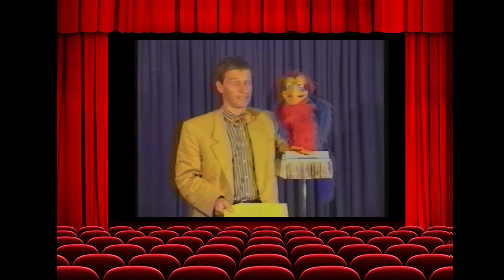Die Kunst des Bauchredens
Das Lern-Video über die „KUNST DES BAUCHREDENS“ (ELMAR BALLANDA) wurde 1994 produziert. Über viele Jahre war es das Standardwerk für alle, die das Bauchreden erlernen wollen. Das Video wurde im Zaubergerätehandel in einer Auflage von 500 Stück verkauft. Seit langem ist es vergriffen. Immer wieder wurde danach gefragt.

Nun wurde das Video etwas bearbeitet und steht per YouTube allen zur Verfügung, die sich für das Bauchreden interessieren. Da das Video ursprünglich im VHS-Format erstellt wurde, ist die Bildqualität eingeschränkt.

Inhalt: Grundlagen, Puppenauswahl, Puppenführung, Sprechtechnik, Dialog und Kontrast, Texte, Spezialeffekte, Programmausschnitte